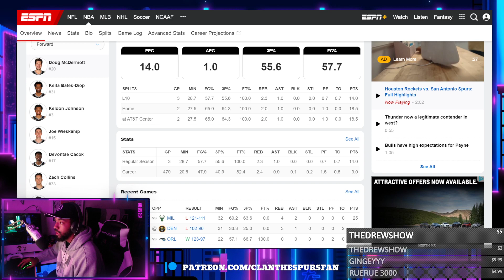Doug McDermott NEEDS More Help !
Our team has to help him with shooting! GSG!